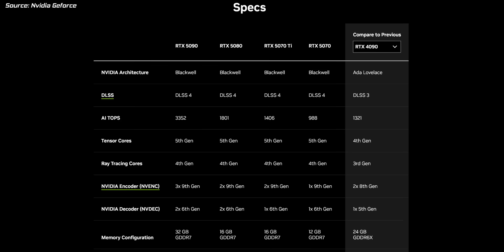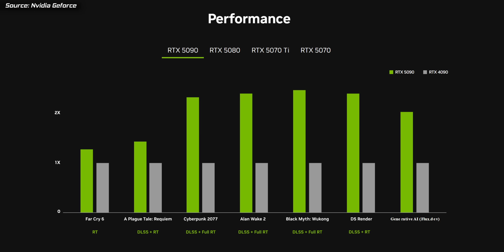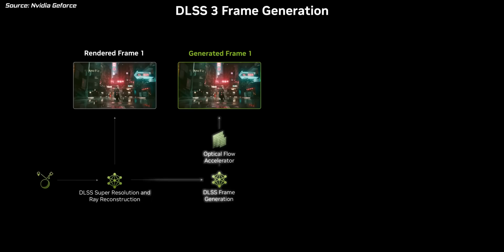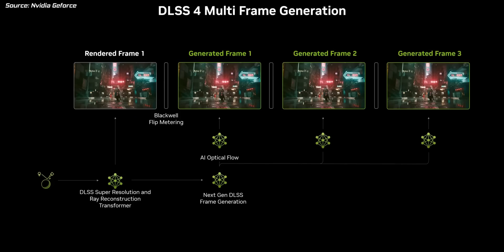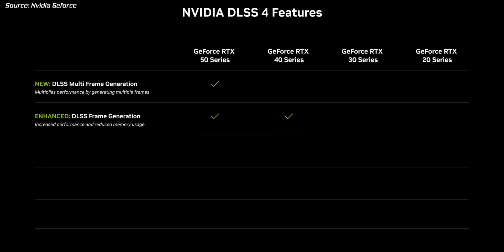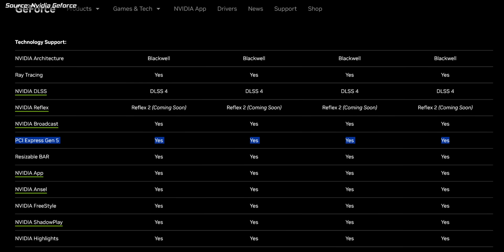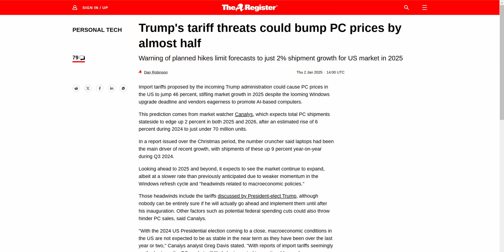FINALLY! RTX 5000 Series GPUs Are HERE! 👀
NVIDIA's brand new GPUs ARE HERE! The RTX 5090, RTX 5080, RTX 5070 Ti and RTX 5070 are 4 brand new graphics cards and they're packed full of new AI features. PC Centric takes a look at all the information NVIDIA has to offer, including pricing, performance, DLSS 4, ray tracing benchmarks and release dates!

📺 Our 4K Gaming Monitor (4K 180, 1080p 360)

Products provided out for review without direction or payment from the manufacturer for inclusion in this video.